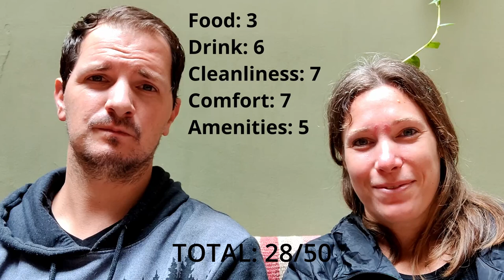Leaving Lima, Cus(co) We've Got More To See | Lima to Cusco Travel Day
Join us as we leave Lima behind to head into the stunning Andes mountains. Yes, ladies and gentlemen, it's time to fly to Cusco! But, of course, it's not a flying travel day without a lounge rating!

0:00 Early Taxi & Intro
1:00 Lounge Time
1:54 Lounge Rating (from the future!)
5:27 The Most Stunning Flight
7:00 InDrive from the Airport
7:43 Our Accommodation
8:10 Final Thoughts & Sign Off